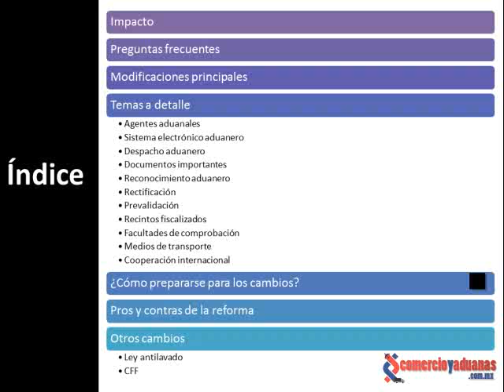En Que Consiste La Reforma a la Ley Aduanera 2015 - Curso Online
En este video le explicamos en qué consiste la Reforma a la Ley Aduanera 2014.

O solicita un DEMO GRATIS al 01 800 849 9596 (lada sin costo) / Puebla 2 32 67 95

Temas:
en que consiste reforma ley aduanera 2014
reforma ley aduanera 2014 en que consiste
en que consiste ley aduanera 2014
ley aduanera 2014 en que consiste
reforma aduanera 2014
ley aduanera 2014
aduana
aduanas mexico